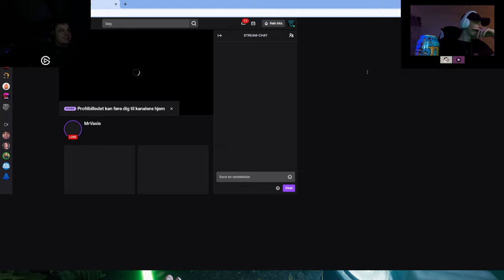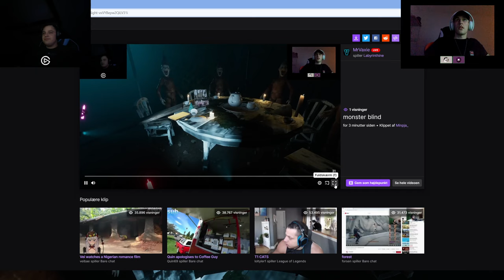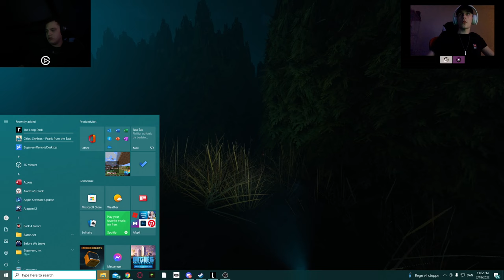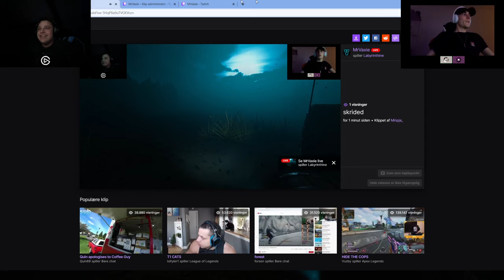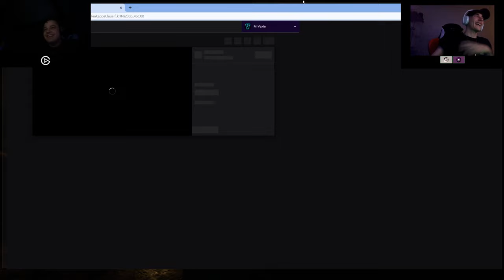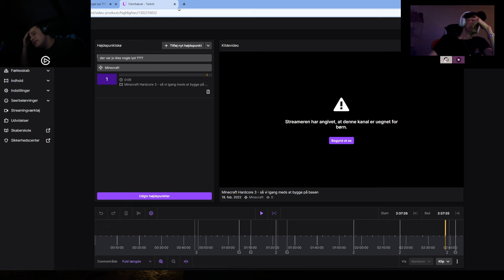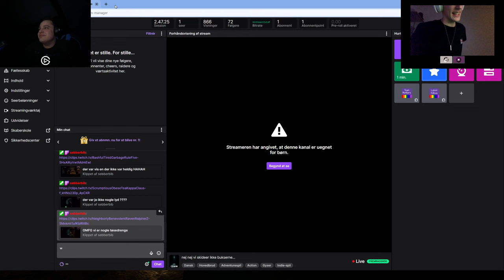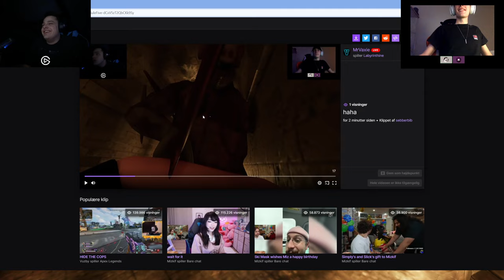Labyrinthine Dansk - Kæft vi nogle tøser